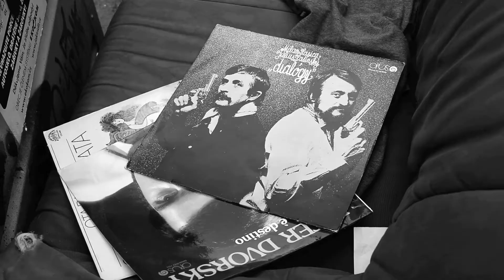Loukoum Skateboards - Animals